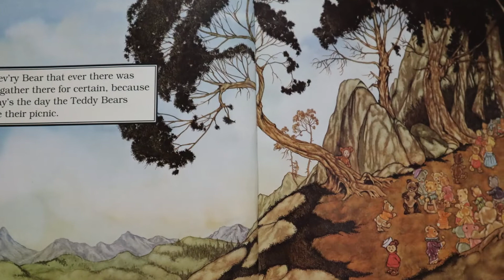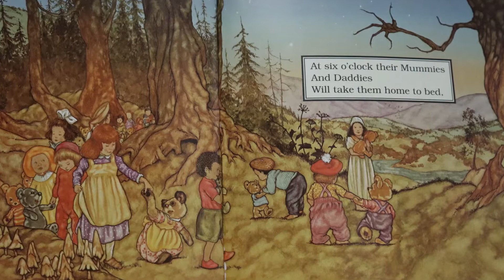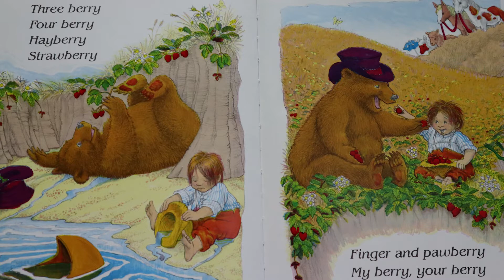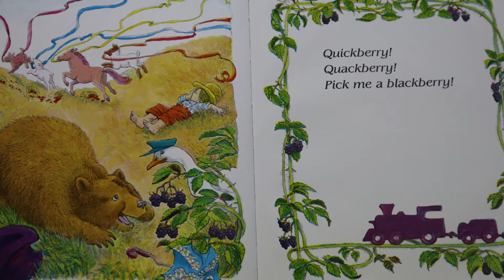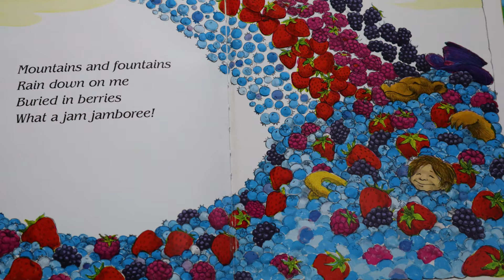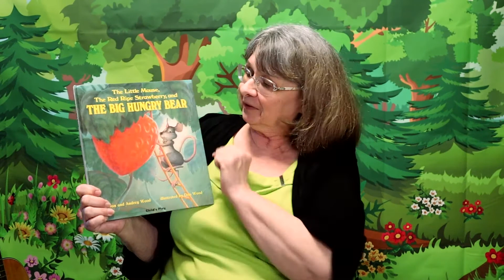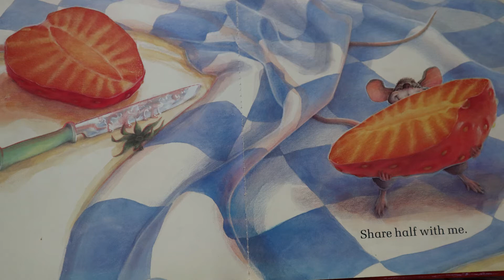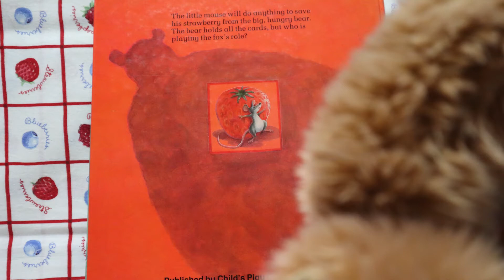Teddy Bears' Picnic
Pre-K through Second Grade

Based on the classic song of the same name, Miss Dara takes your little one on a musical picnic with bears and berries.  Our featured book is The Little Mouse, The Red, Ripe Strawberry, and the Big Hungry Bear (Wood), where the children are asked to guess who's the trickster narrating the story.

Program viewable through Tuesday, July 6th.